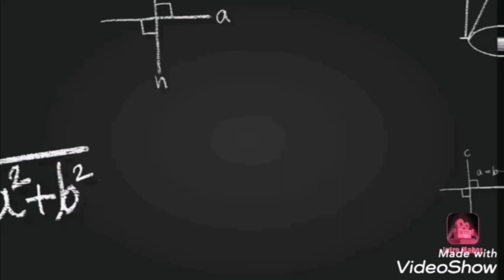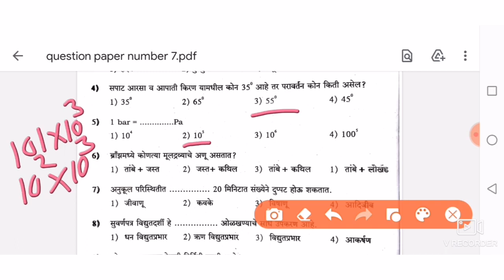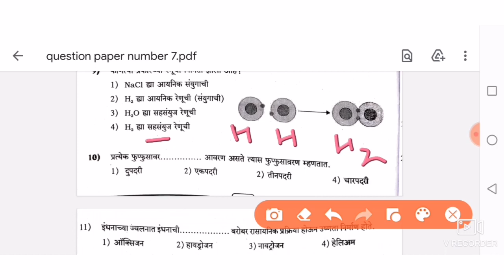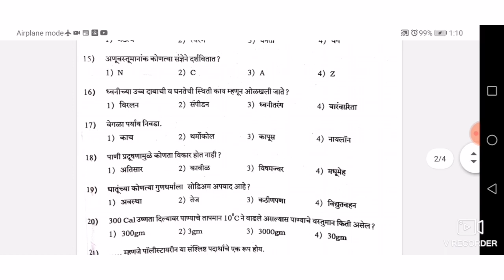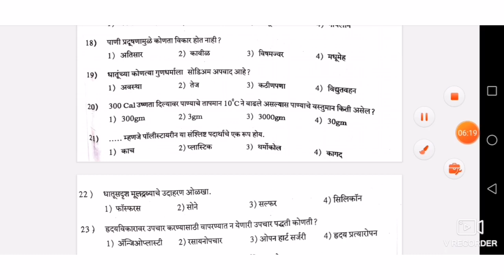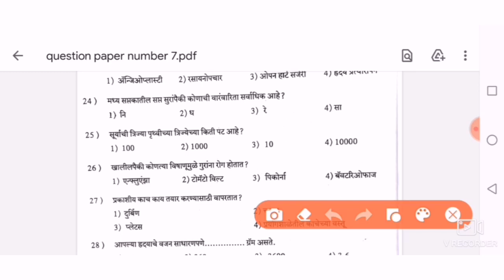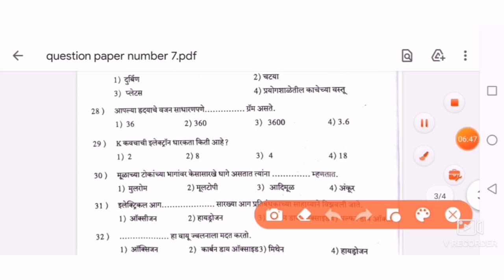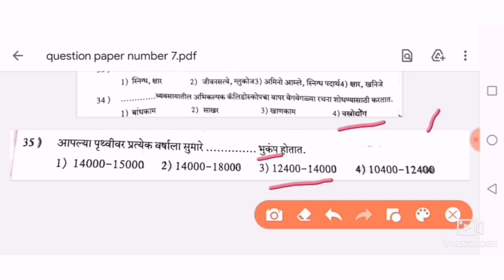NMMS विज्ञानानाचे संभाव्य प्रश्न| NMMS Science Sat| NMMS scholarship science part 3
NMMS शिष्यवृत्ती परीक्षेचे विज्ञानाचे संभाव्य प्रश्न 2021|NMMS SCHOLARSHIP SCIENCE PART - 3

 लक्षवेध प्रश्नपत्रिका संचातील प्रश्नपत्रिकांचा आढावा.NMMS परीक्षेतील विज्ञान विषयाचे प्रश्न व उत्तरे स्पष्टीकरणासह या व्हिडिओमध्ये देण्याचा प्रयत्न केला आहे जेणेकरून विज्ञानाचे पर्याय व आलेला पर्याय का आहे दुसरे पर्याय आहेत का नाहीत याचेदेखील स्पष्टीकरण या व्हिडिओमध्ये दिले आहे

NMMS​​ science class
nmms​​ 8th class science
nmms​​ science questions in marathi
nmms​​ exam paper 2020 result
nmms​​ exam 8th standardscience
nmms​​ exam paper 2021 marathi
nmms​ exam paper 2020